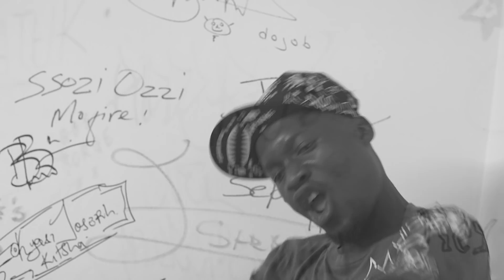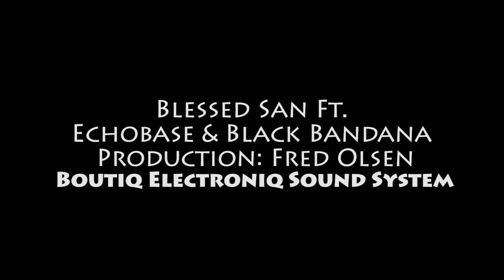Control (feat. Ecko Bazz, Blessed San and Black Bandana)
BOUTIQ ELECTRONIQ SOUND SYSTEM, Kampala.
Recorded in Boutiq Studios. Kampala Uganda
Prod by Fred Olsen + David Cecil
Sample taken from Kriminal Theme by Maledictus Sound (J-P Massiera) licensed by EMHA, France.
Video Shot by Moja Film